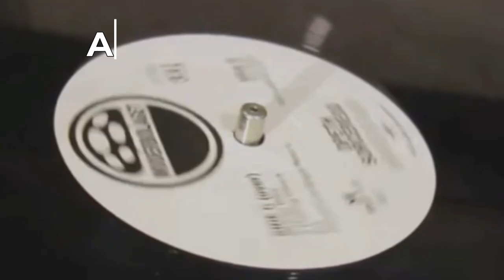Алексей Рыбин про Keef Hartley Band - Halfbreed